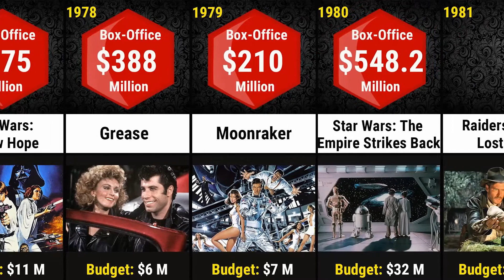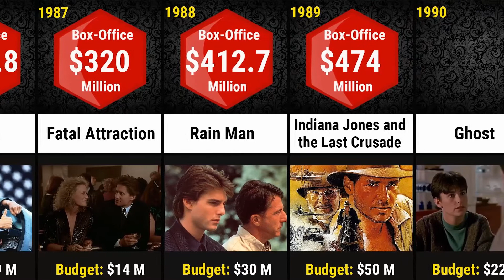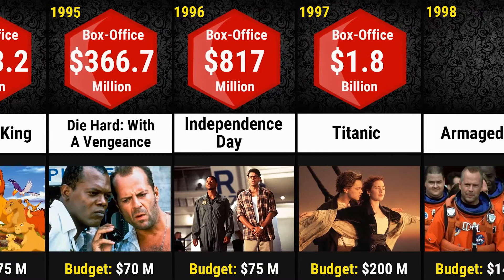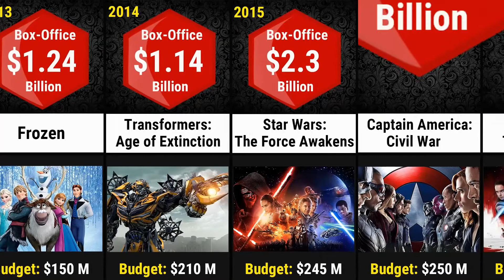Top 50 High-Grossing Films By Year Since 1968 || Data Addict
Here we have put together the highest-grossing movie from each year since 1968.

The most popular movie from every year can tell you a lot about what people used to be obsessed with.

Lately, "Star Wars" and the Marvel Cinematic Universe has dominated the cultural conversation, but over the centuries everything from screwball comedies to dramas have had their moment.

Please Note That I Am Not Owner Of Any Images Or Audio Represent In
COOPERATE WITH US.